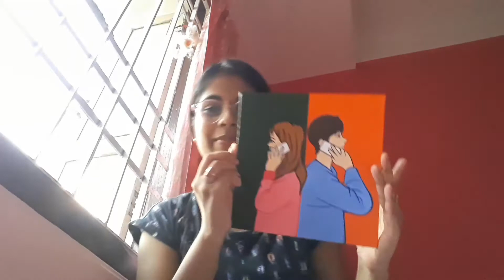আঁকিবুকি পর্ব-6 Long Distance Couple | Mohor Dasgupta Vlogz